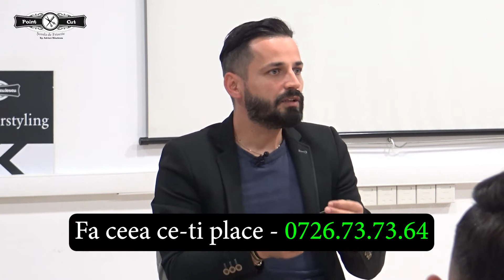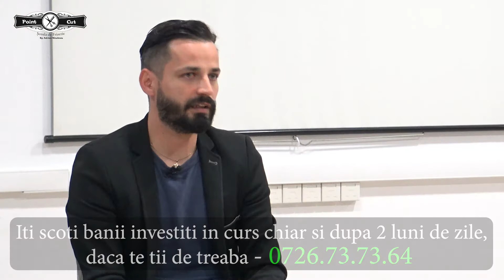Curs de Frizerie sau Coafor in Bucuresti Deschidere de curs Adrian Niculescu Partea 14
Organizam lunar cursuri de Frizerie si Coafor in Bucuresti

Video pe care l-ai vazut este din deschiderea cursului unde Adrian Niculescu le vorbeste cursantilor de la cursul de frizerie din Bucuresti.
✅Acest video face parte dintr-o serie mai lunga din aceeasi deschidere.
❤️Daca te pasioneaza acest domeniu si vrei sa urmezi un curs de doar o luna dupa care sa ramai cu diploma acreditata - arunca un ochi pe sau suna la 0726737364 ( sau whatsapp )